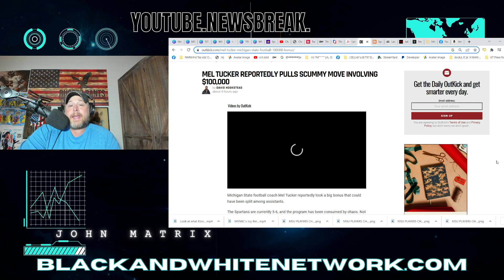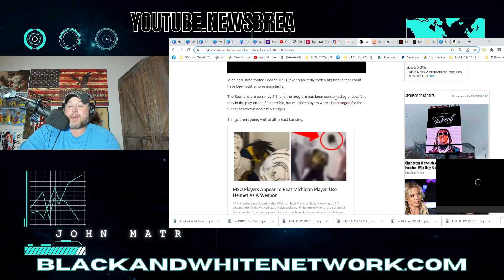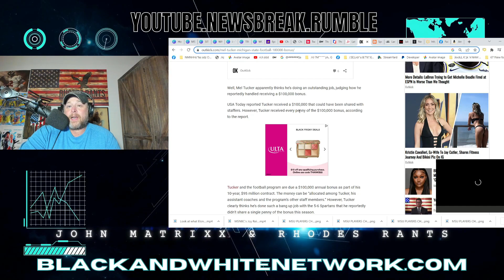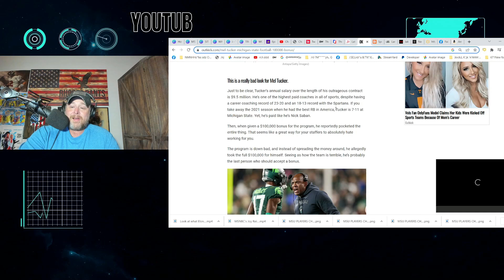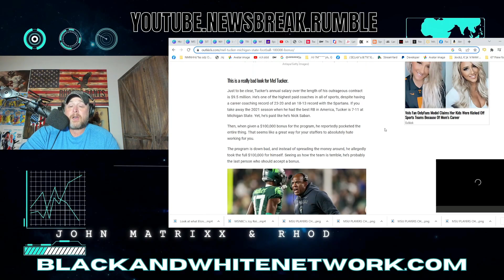Michigan State Coach Mel Tucker PROVES He Is THE BIGGEST SCUMBAG in College Football!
Michigan State Coach Mel Tucker PROVES He Is THE BIGGEST SCUMBAG in College Football! 7 Spartans players were suspended and criminally charged for incident with the Michigan Wolverines a few weeks ago.